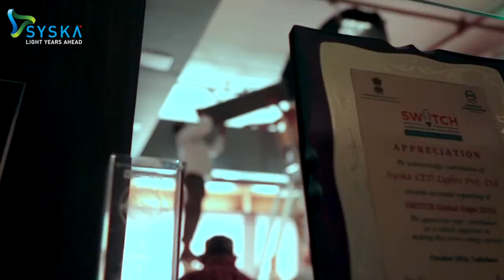Behind The Scenes - Rajkummar Rao for Syska